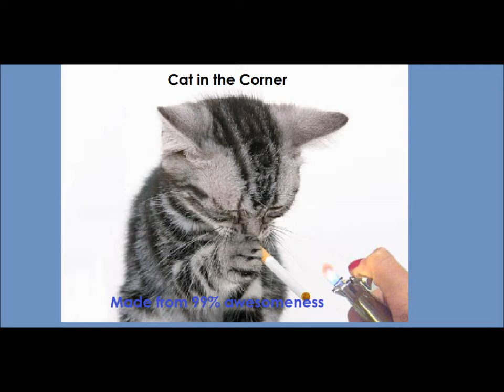Minecraft episode 1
dont expect the series of minecraft yet im just posting it cause it has the old intro